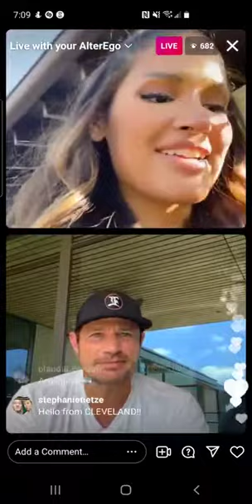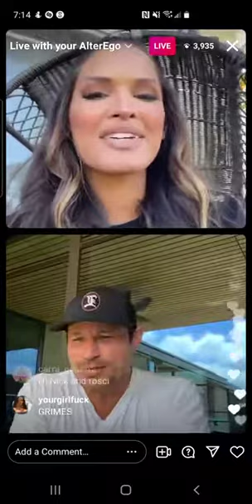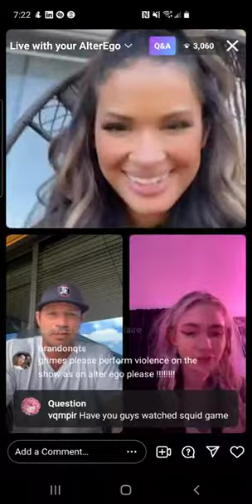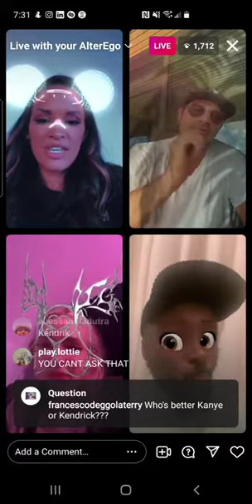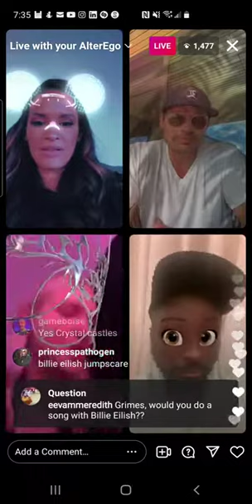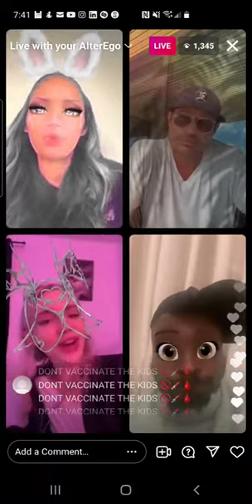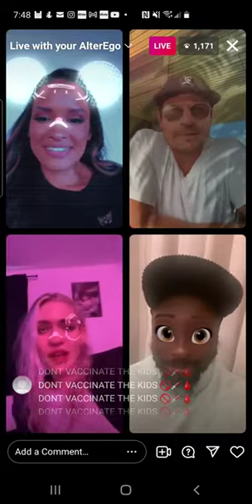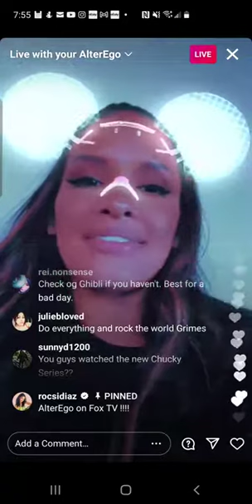Nick Lachey, Rocsi Diaz, Grimes, Will.i.am - Alter Ego - IG Live 10/13/21